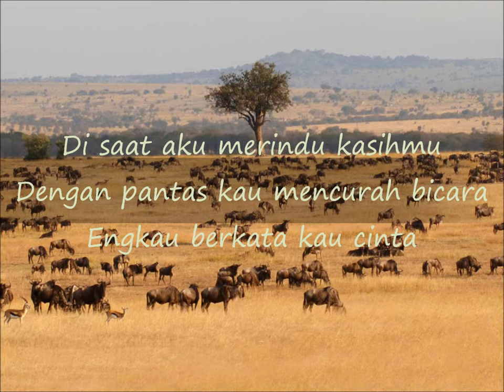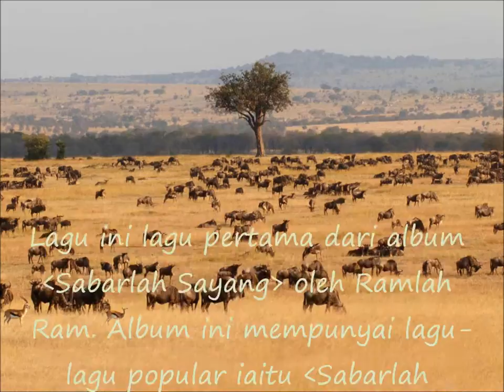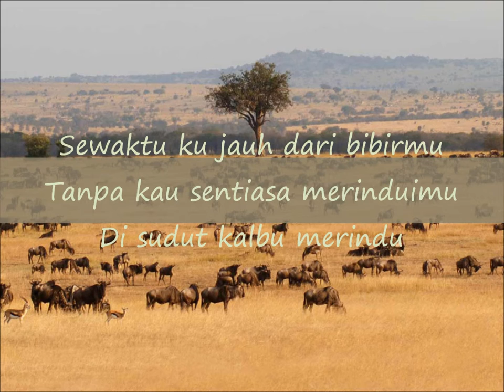Ramlah Ram - Indahnya Dunia Cintamu